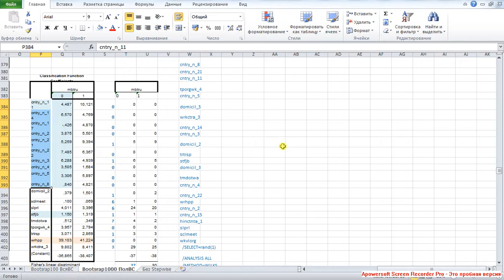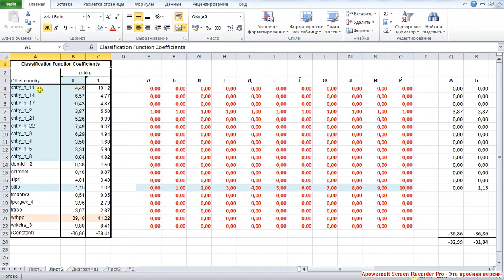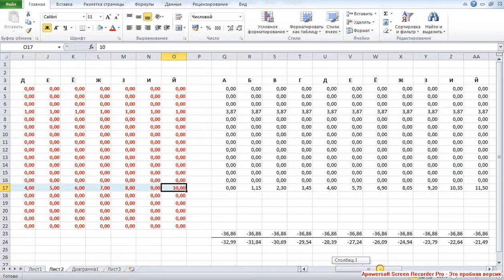Пробит регрессия 1 / Probit regression 1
Постановка задачи: роль категориальных переменных в линейном многочлене.